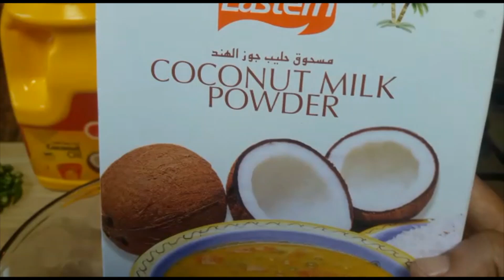Meen Puzhungiyathu | മീൻ പുഴുങ്ങിയത് | Fish Curry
Fish curry in coconut milk based gravy.